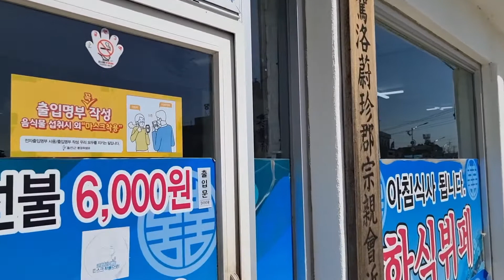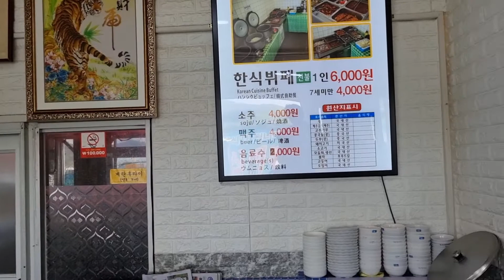[울진]현지인 추천한 가성비 갑 한식뷔페 | 이른 아침식사되는 한식집 | Uljin Restaurant | Korean buffet | korean food | 남영식당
I will try to find a good place every day.
Address: Namyeong Restaurant, 139 Uljinbuk-ro, Geunnam-myeon, Uljin-gun, Gyeongbuk

매일 좋은 곳을 찾도록 노력하겠습니다.
"구독"과 "좋아요"를 꼭 부탁드립니다 ~
주소 : 경북 울진군 근남면 울진북로 139 남영식당